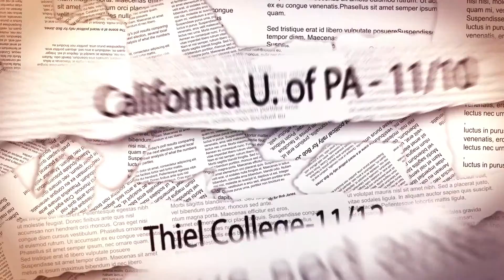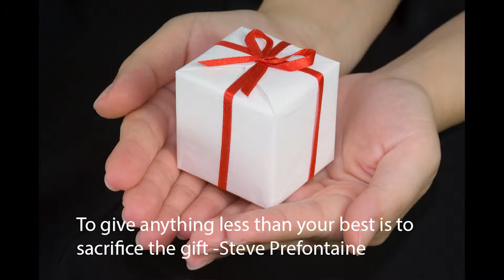November 9. 2015